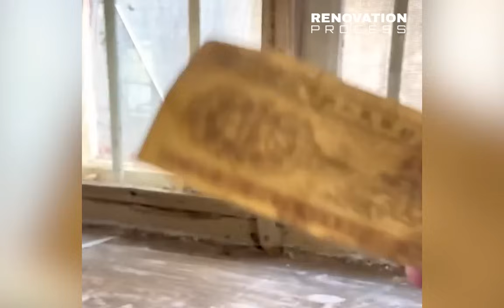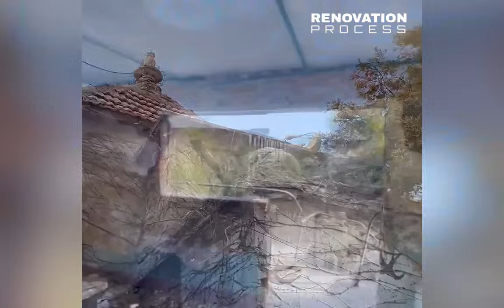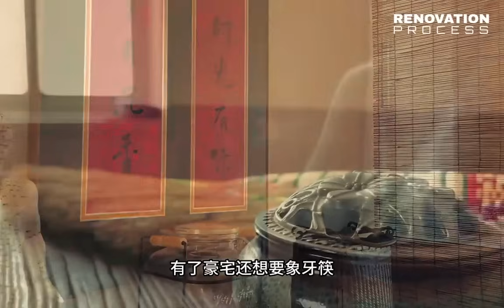Shocking! We Discovered a 1000 Year Old Abandoned House | Clean Up and Renovated It